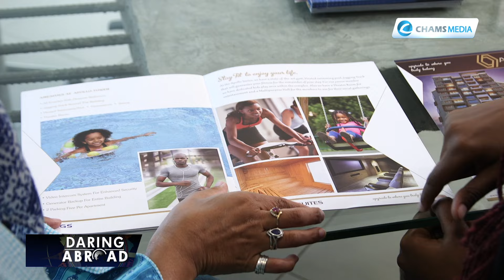I thought I needed 30 million to own a home in Kenya, until I met Kings Developers